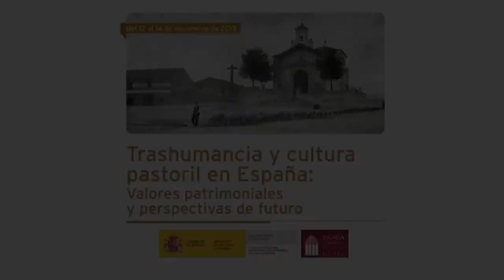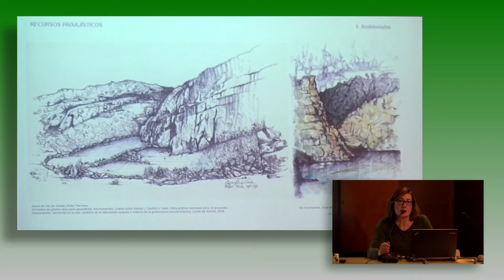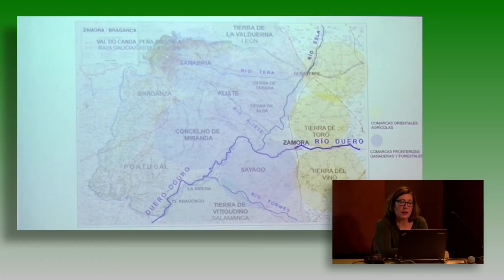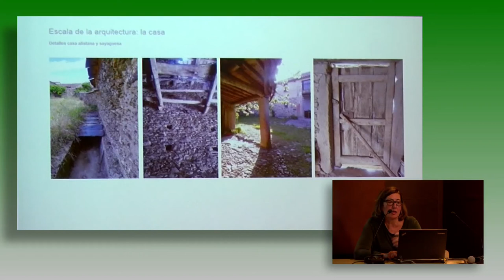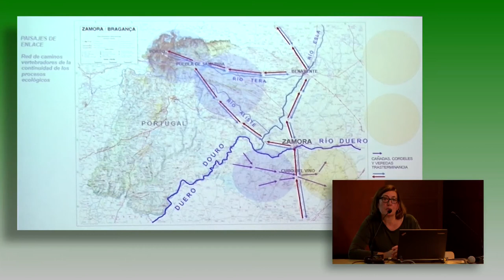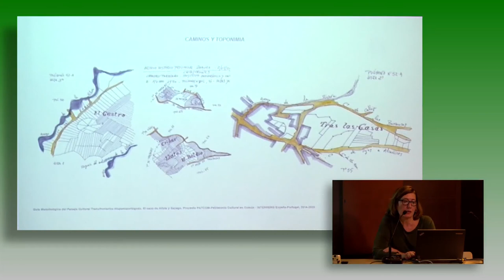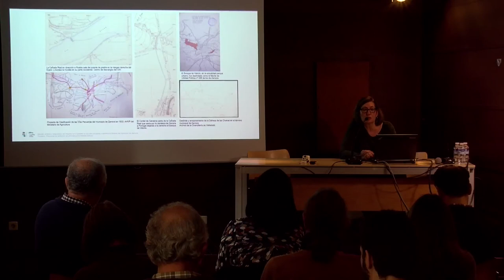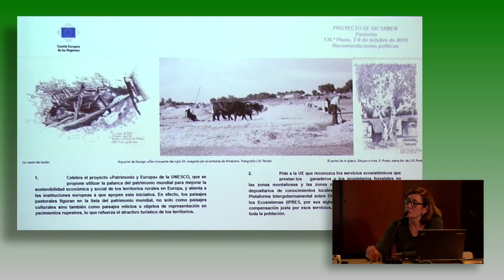Esther Isabel Prada Llorente. La trashumancia y la configuración del paisaje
Tomando como referencia un proyecto realizado para el Ayuntamiento de Zamora, Esther Isabel Prada Llorente, Dra. en Arquitectura y especialista en paisaje habló de la influencia de la trashumancia en la conformación del paisaje.